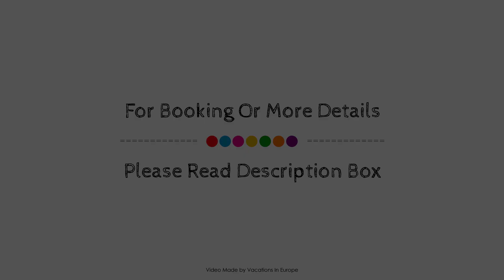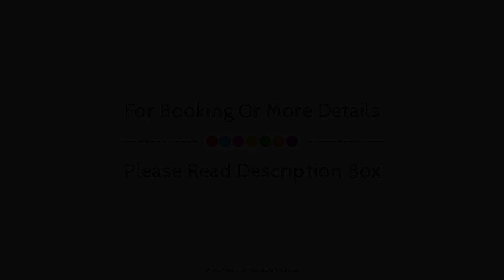AQUAMARE CITY and BEACH, Rhodes, Greece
Searching For
1. AQUAMARE CITY and BEACH - Rhodes
2. AQUAMARE CITY and BEACH - Rhodes Virtual Tour
3. AQUAMARE CITY and BEACH - Rhodes Rooms
4. AQUAMARE CITY and BEACH - Rhodes Amenities
5. AQUAMARE CITY and BEACH - Rhodes Videos
6. AQUAMARE CITY and BEACH - Rhodes Offers
7. AQUAMARE CITY and BEACH - Rhodes Deals
Audio Credit:
Track Title: Blank Slate
Artist: VYEN